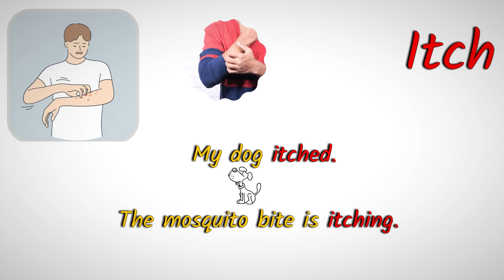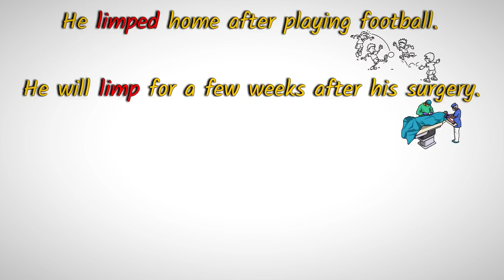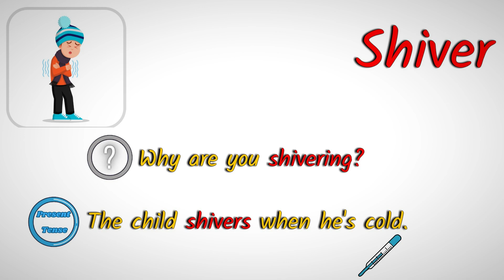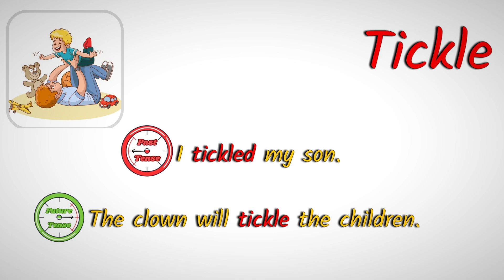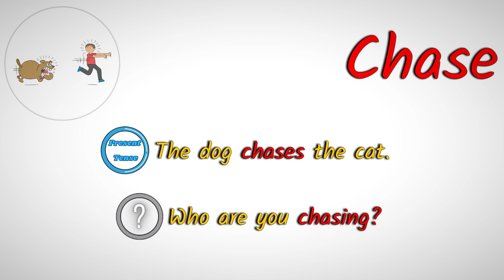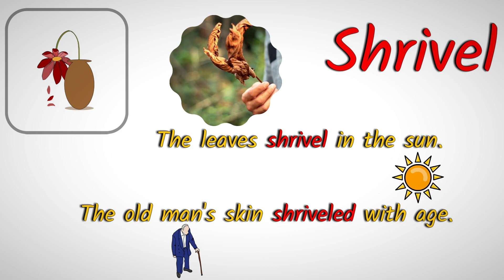Information That will Help You in Your daily LİFE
Let's embark on this exciting journey together to improve your English language proficiency!